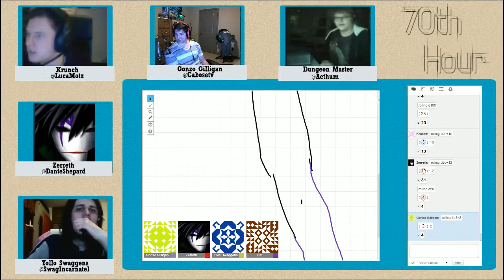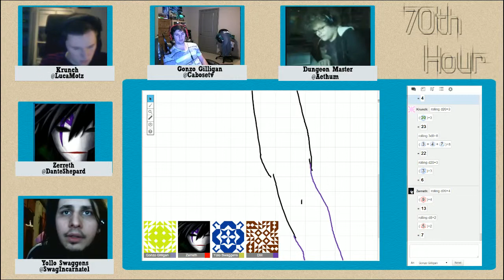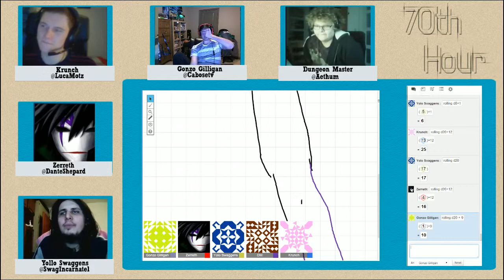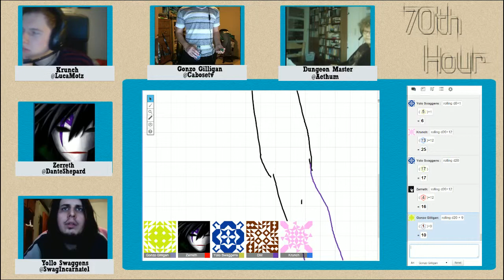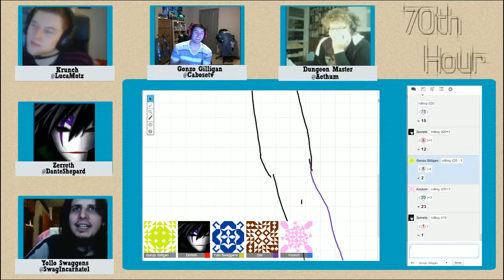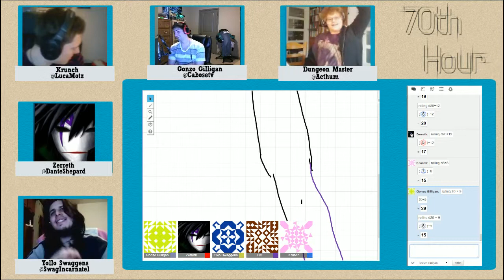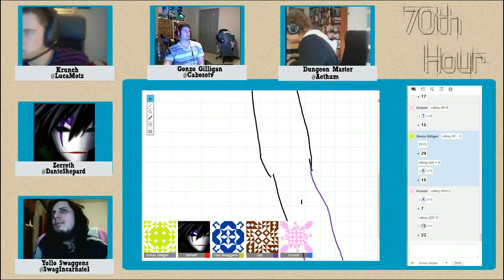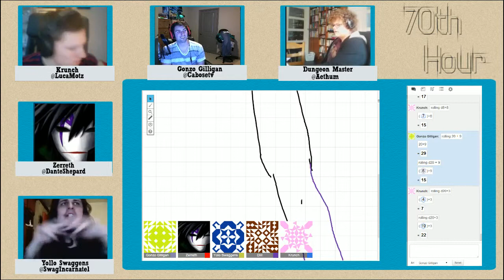70th Hour week 1 part 3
Follow Twitter.com/cabosetv for the latest updates on all shows.

70th Hour is a weekly Dungeons and Dragons 2.5E campaign with fellow viewers from Neal Erickson aka Koibu's stream on Twitch. Majority of which all completed a 80hour stream marathon.